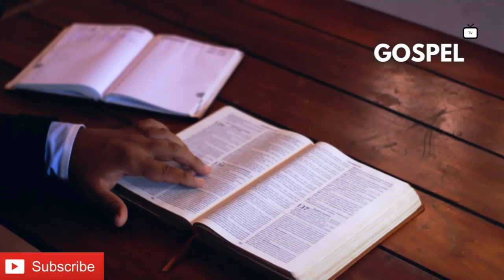2021 DEEP WORSHIP SONGS